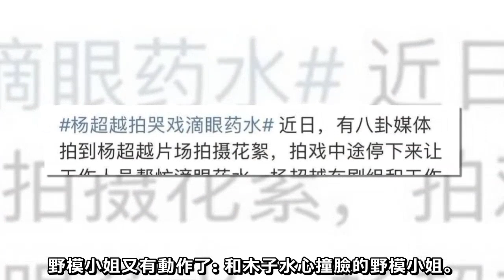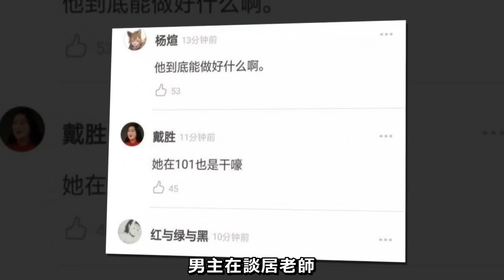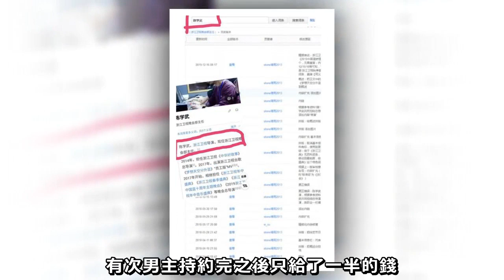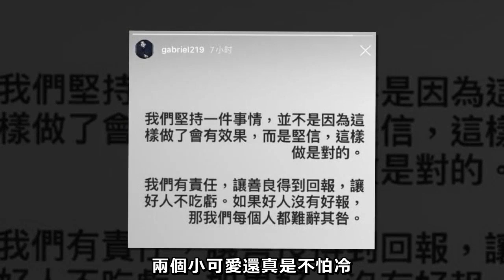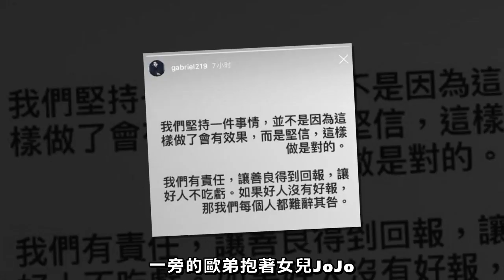魏大勳上位心切；高以翔事件二台又發力了；楊超越哭戲借外力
一，魏大勳上位心切: 事情是這樣的，在兩位都未正面回應戀情一事時，楊冪昨天官宣了一個品牌的新款毛衣。

官網上對應其身上的，有一款男款的同品牌情侶黃色毛衣。

而今天魏大勳就在機場以下圖這樣的形式，把穿身上的同款衣服露出來了。

這是真的太愛楊冪了？還是藉其上位心切呢？ ？不管怎麼樣，吃相是真的難看。

二，楊超越哭戲借外力: 其實當初聽到楊超越去拍戲時的消息，姑婆就很震驚了，畢竟除了哭，做任何事她都不行。

可最近我發現，她哭也不行了。在劇組有料曝出，楊超越拍哭戲，用眼藥水。

有圖有真相，是真的有工作人員給她滴眼藥水的。

我還是很疑惑，楊超越到底哪裡好？